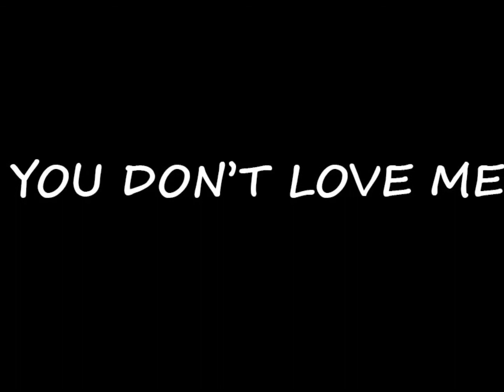Eyes of the world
Les yeux qu'on ferme voient encore et toujours...